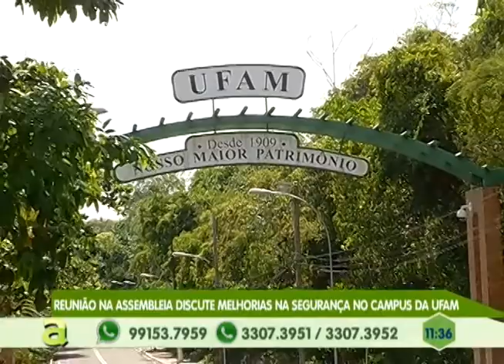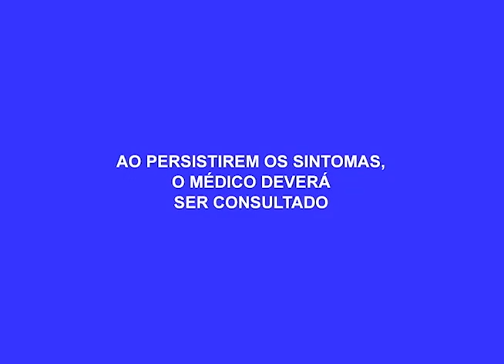LUPUS AGNUS : Polícia federal faz operação em combate a pedofilia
03º BLOCO AGORA 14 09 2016 - LUPUS AGNUS : Polícia federal faz operação em combate a pedofilia